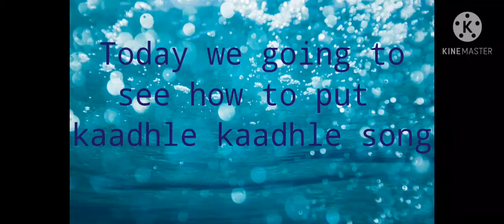Today we going to see how to put kaadhale kaadhale song in keyboard